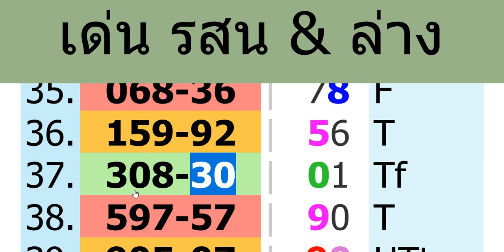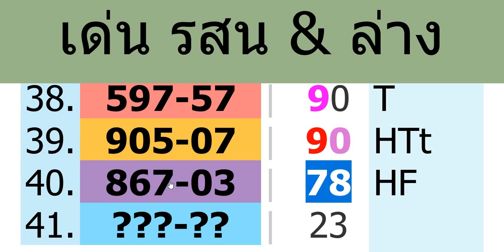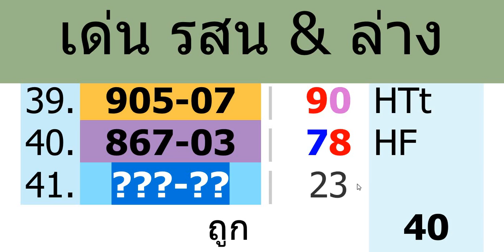ep.356เด่นมาร้อยสิบหน่วยและล่าง 40 งวด แม่นที่สุดในโลก@ajarnaddcaramine งวด 1/4/65 ลงให้แล้ว